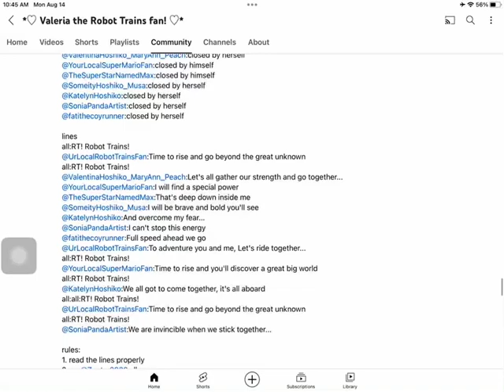Robot trains theme song voice line 7